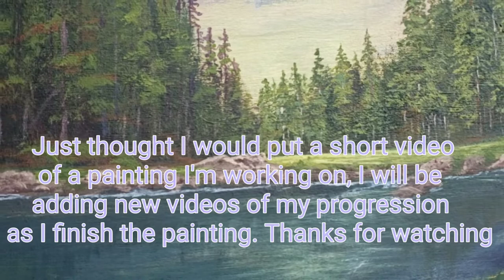Landscape painting Cabin by the lake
This a painting I'm working on, I have been mostly working on the background now I will be moving to the lake and cabin and adding some wildlife. I will be adding short videos of my progression as I finish the painting.